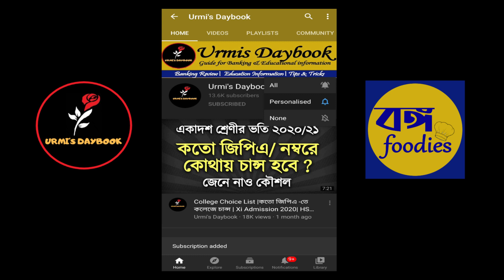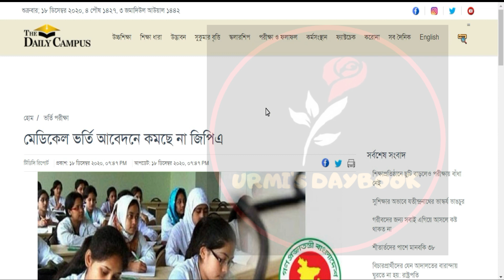মেডিকেল ভর্তি আবেদনে কমছে না জিপিএ|Medical Admission 2020-21 Update|মেডিকেল ভর্তি ২০২১|Medical News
Medical Admission 2020-21 Update|মেডিকেল ও ডেন্টাল ভর্তি পরীক্ষার তারিখ নির্ধারণ|মেডিকেল ভর্তি ২০২১|Medical Dental Admission 2021। Medical Admission 2020-21 Update |মেডিকেল ভর্তিতে GPA’র নম্বর কমানো নিয়ে আলোচনা |মেডিকেল ভর্তি ২০২১|

মেডিকেল ভর্তি পরীক্ষাও সশরীরে | Medical Admission 2020-21 Update | কেমন হবে GPA নম্বর ও মানবণ্টন | বিশ্ববিদ্যালয় ভর্তি পরীক্ষা আপডেট ২০২০-২১| Public University Admission| Medical Admission|